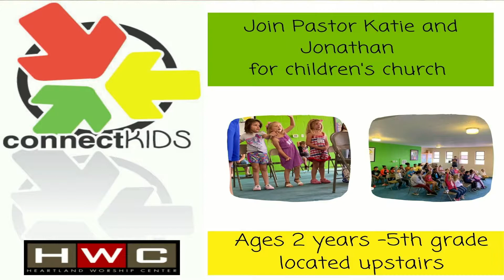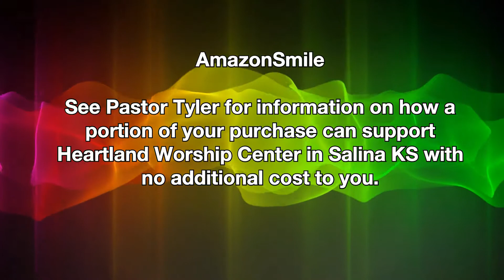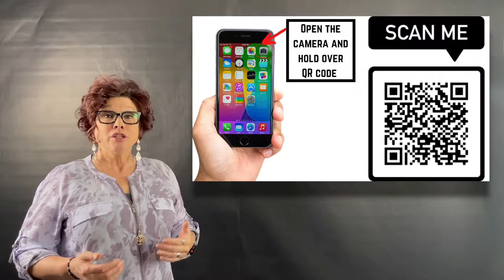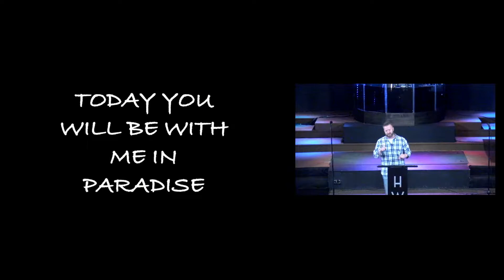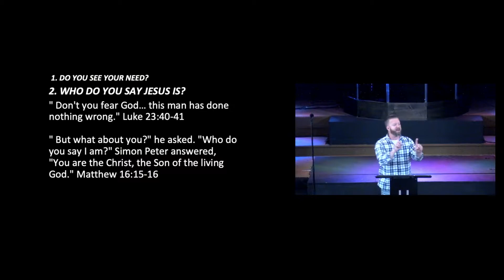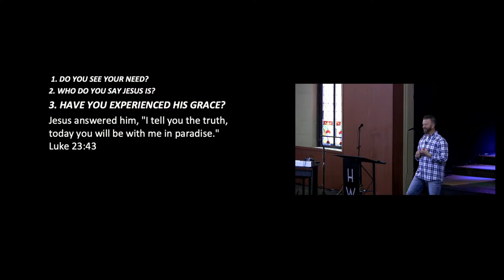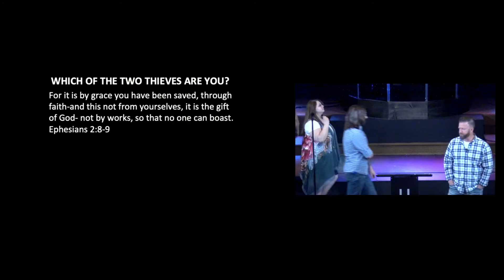4/25/21 Sunday Service